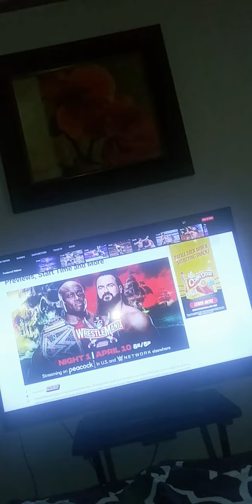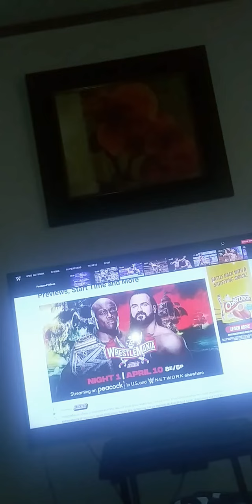WrestleMania 37 prediction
Bobby lashley versus Drew McIntyre for the WWE championship